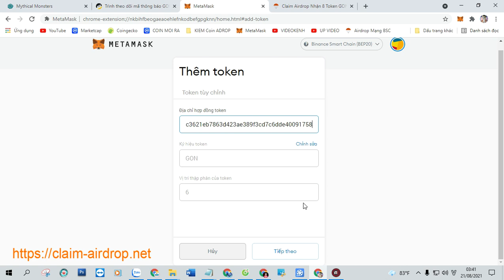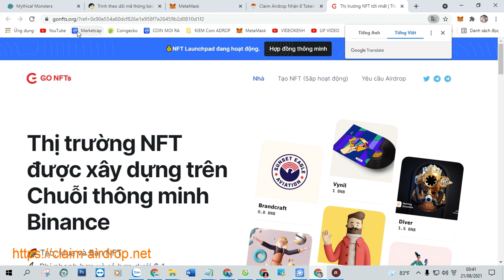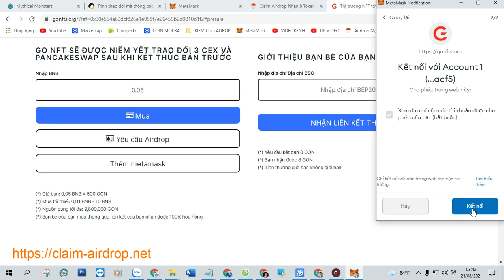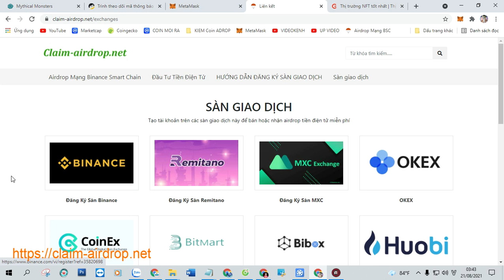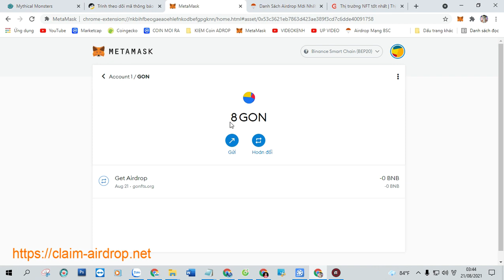Claim Airdrop Nhận 8 Token GON (GON), Mạng BSC Ví Trustwallet, MetaMask Phí 0,0003 BNB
+ Bước 1: Sao chép Contract :  0x53c3621eb7863d423ae389f3cd7c6dde40091758

+ Bước 2: Truy Cập Web Tại Đây Click ( Claim Airdrop ) Nhận Token